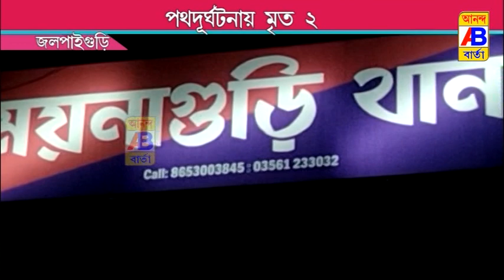পথ দুর্ঘটনায় চলে গেল তাজা দুটি প্রাণ